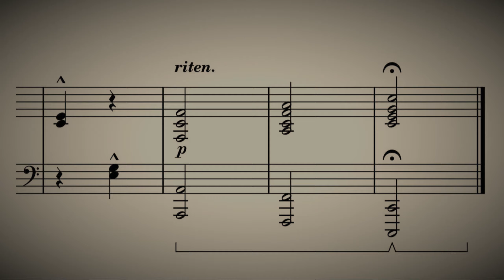Stephen Heller - Prelude In C# Minor - Sheet Music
Audio interpretation of the sheet music may not match the notation's dynamics exactly (velocities, tempo, articulation etc)